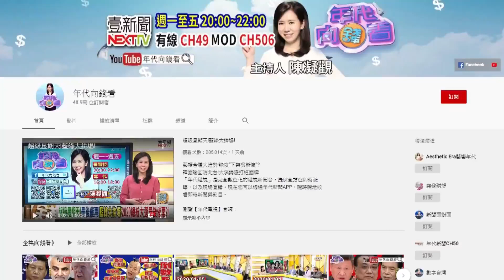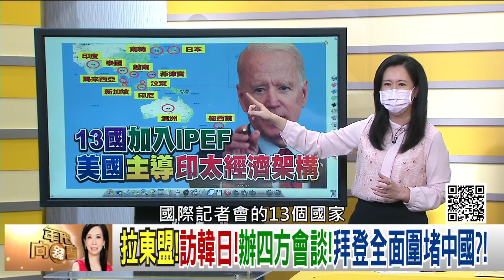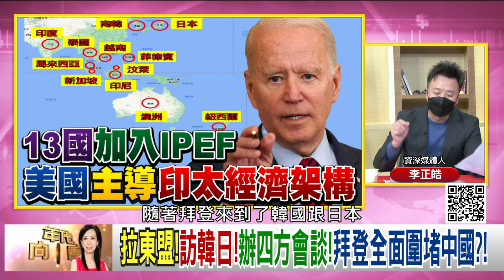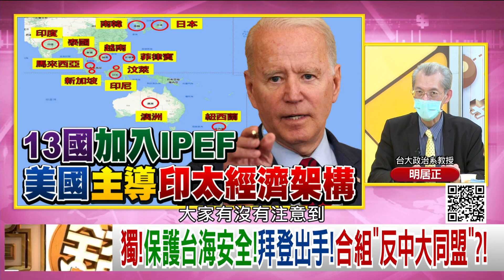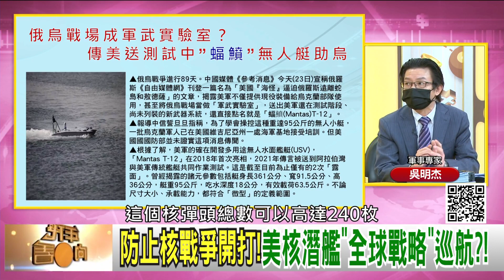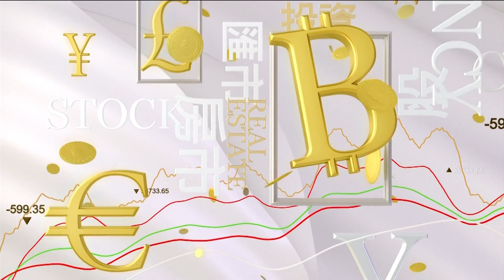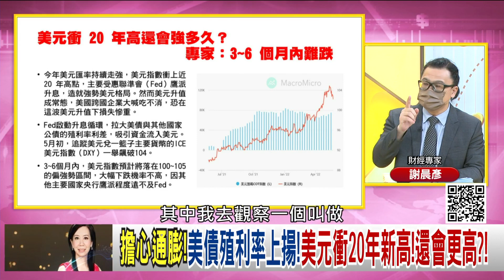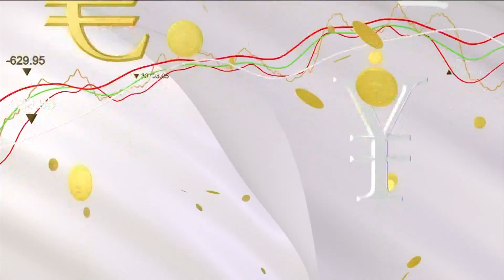獨！13國加入IPEF！台灣沒加入.拜登犯大錯？！台海危機升溫！美軍核潛艦全球巡航？！二十大內部鬥爭拉扯！習近平連任危機？！美國經濟沒衰退！ 全球股市兩樣情！【年代向錢看】2022.05.24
習近平企圖武力奪取台灣!拜登嗆…中國正在玩火?!
中國若武統台灣!美第七艦隊部署印太!可快速反擊?!
高通膨壓垮美經濟!拜登考慮!削減中國關稅?!

來賓：明居正、王智盛、謝晨彥、吳明杰、李正皓、矢板明夫

最美主持人：陳凝觀
播出時間：壹電視新聞台CH49  每周一至周五晚間八點到十點
重播時間：年代新聞台 CH50每周一至周五 (隔日)下午四點到六點

下載【年代電視】APP：
iOS平台：